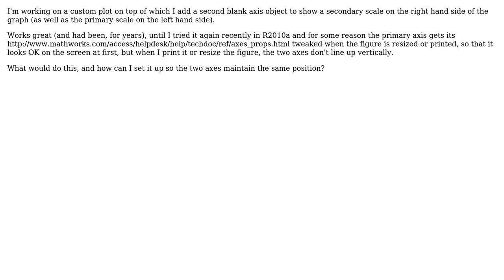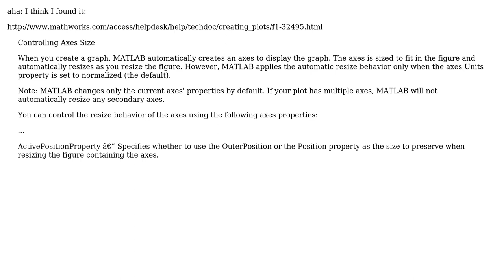MATLAB: why would an axis have its position property changed? (2 Solutions!!)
MATLAB: why would an axis have its position property changed?

With thanks & praise to God, and with thanks to the many people who have made this project possible! | Content (except music & images) licensed under CC BY-SA | Music | Images & others | With thanks to user Jason S user Amro and the Stack Exchange Network Trademarks are property of their respective owners. You are responsible for your own actions.